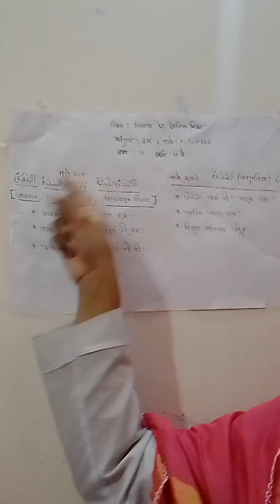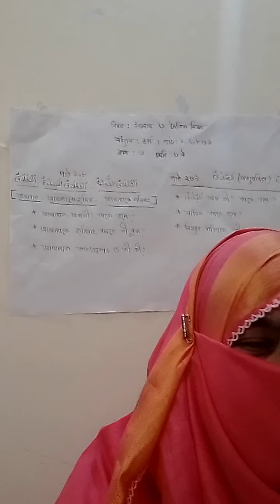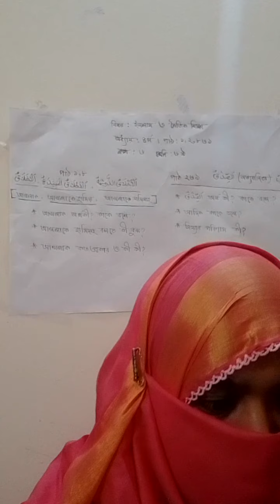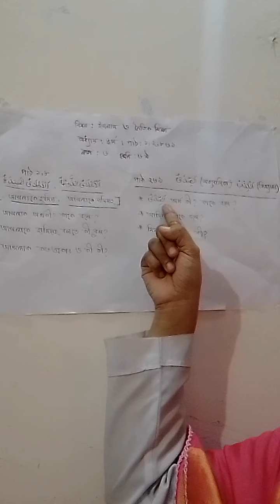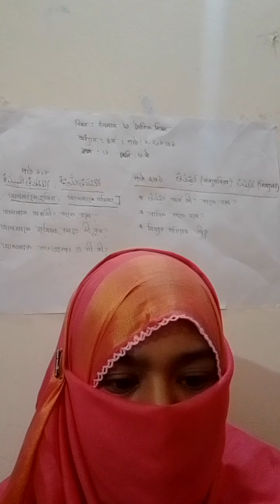৬ষ্ঠ-ইসলাম ও নৈতিক শিক্ষা (অধ্যায় ৪,ক্লাস নং ৬), সাদিয়া আক্তার ম্যাম